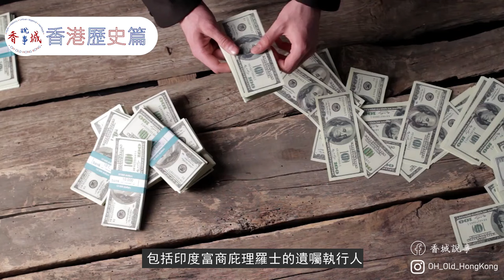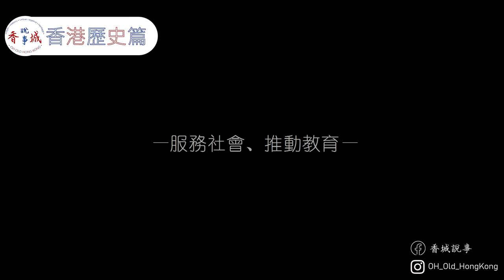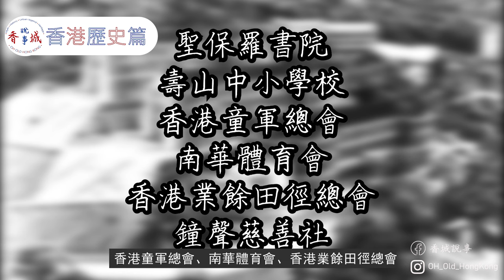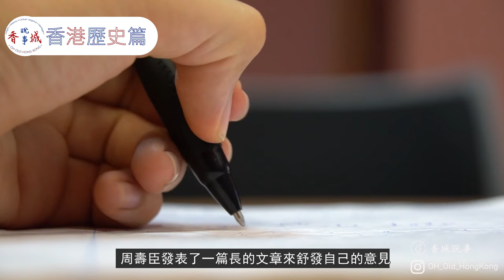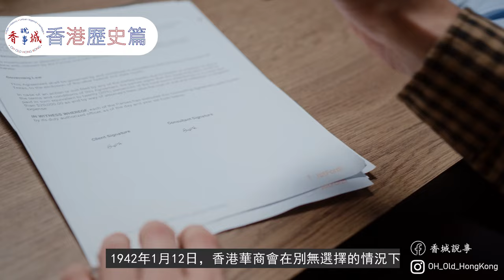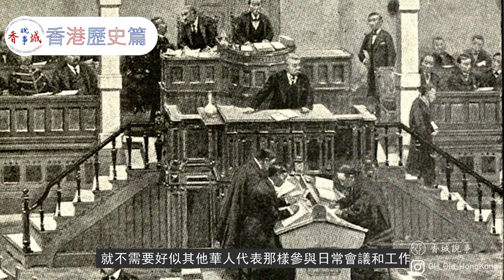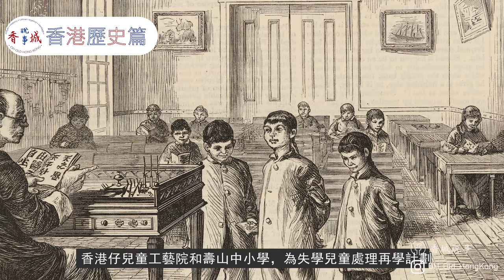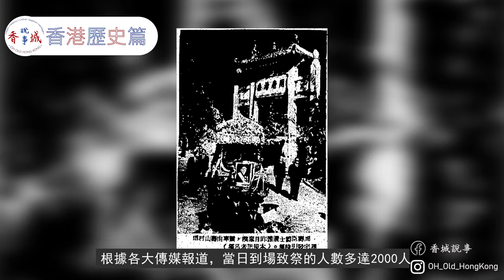香港大老-周壽臣（下集）丨第一位華人爵士？丨大力推動中華文化？丨【港·系列】第31集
00:00開始
00:13歸港發展
02:33周身屎？周紳士？
04:14香港代表
06:51服務社會、推動教育
08:52廢除婢制
12:16抗戰期間
16:00香港大老，安享晚年
周壽臣早年留美讀書和在中國工作時期留下了不少的人際網絡和經驗，而回港發展後憑著早年的經驗為香港貢獻了不少力量，促使他成為爵士、太平紳士等的社會公職。

參考資料：
鄭宏泰：香港大老，周壽臣（香港：三聯書店。2006年）
主持、撰稿：西門
資料搜集：愛麗絲
剪接及拍攝：阿林
音樂credit：
Versunken - Myuu

  Audio Source：“ Cjbeards - Fire and Thunder”